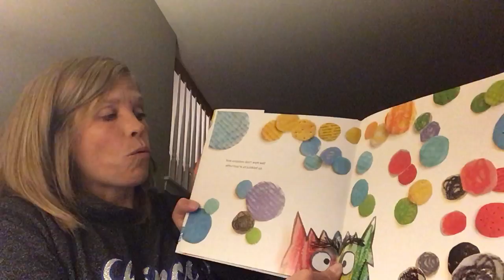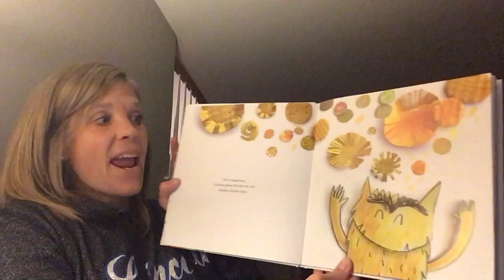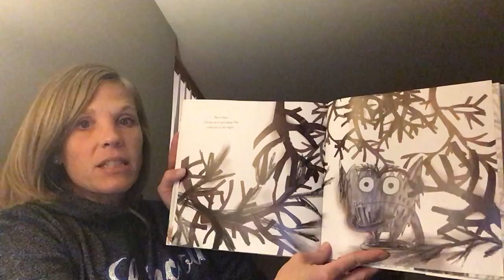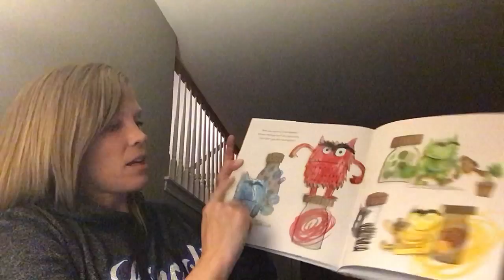Mrs. Kirkpatrick Social Worker. VLN 2020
The Color Monster